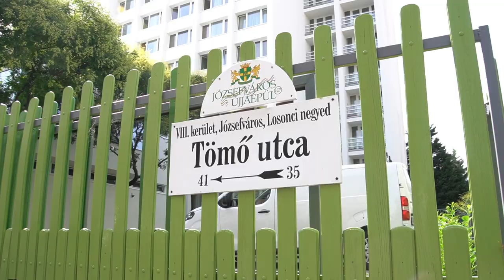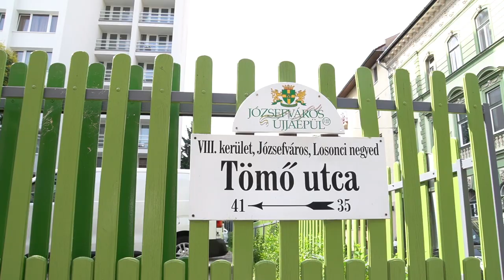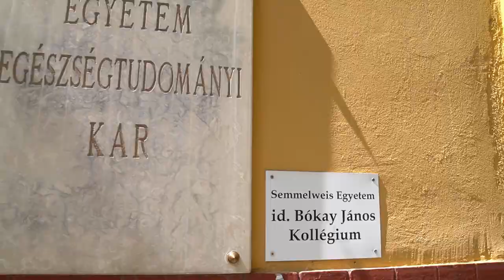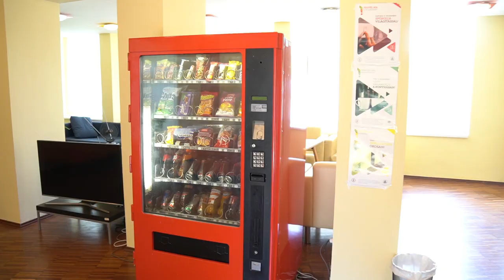Semmelweis Egyetem kollégiumainak bemutatása